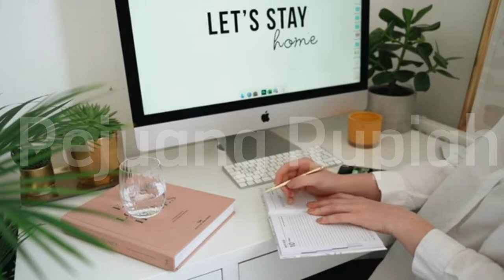7 IDE BISNIS RUMAHAN YANG TIDAK ADA MATINYA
7  IDE BISNIS RUMAHAN YANG TIDAK ADA MATINYA

Apakah Anda ingin tahu cara mendapatkan uang tambahan alias passive income? Kalau iya, Anda perlu menggali berbagai ide usaha rumahan yang bisa Anda mulai sekarang juga.

Eits, meski usaha rumahan, bukan berarti keuntungannya sedikit lho. Lihat saja Lanny Wijaya, pendiri Sambal Bu Rudy. Yang awalnya hanya membuatkan sambal untuk sang suami, kini sudah menjadi bisnis kuliner nasional yang  beromzet Rp2M/bulan.

Tentunya, untuk mendirikan bisnis yang sukses, Anda harus menjalankan ide usaha yang tepat.

Sudah tidak sabar? Yuk temukan inspirasi usaha rumahan Anda di sini.Selamat menonton